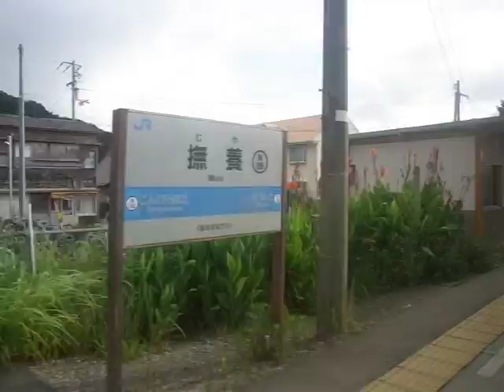鳴門線 撫養〜鳴門